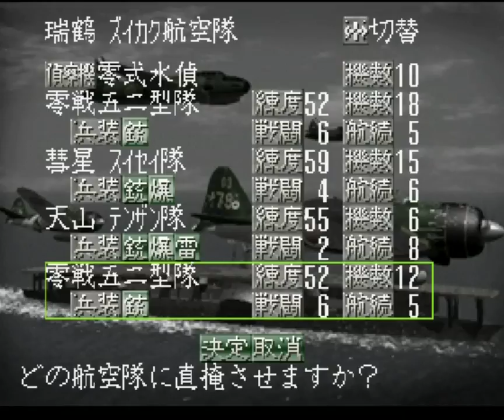▼ポートモレスビー攻略30分スペシャル [提督の決断2 実況] 日本軍プレイ 太平洋戦争史#14 「是か非か、ポートモレスビーに大和突入！」〜ポートモレスビー攻略を強行します〜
空母飛龍、加賀を失いさらに札幌が陥落するという事態にすっかり意気消沈し、ポートモレスビー攻略を断念しようかと思いましたが、ポートモレスビーにすでに接近しているため、撤退するのも地獄。。。というわけで作戦を続行します。
ラバウル、ウエワク量基地航空隊の司令官を任命し（やり方わからず、できないのでは？とコメント返してしまった方、申し訳ありませんでした）、戦艦大和も突入させていきます。
さらに天運にも恵まれ、雨のときにちょうど突入することができたため、首尾よく敵飛行場を破壊することができました。
あとは大和の火力（と陸軍がすっかり強くなってましたｗ）で押し切ります。

香港をめぐる対応について、日本の消極的な対応について、国際社会が失望しているというのはフェイクニュースでしたね。

我々の主な情報の入手手段の１つである報道がフェイクを平気で流すというのは少し困りものですね。
もちろん何が正しくて、何が間違いか、の判断は各々がしっかりすべきですが、最近この手の間違い報道、過大解釈報道が多くて、困ります。